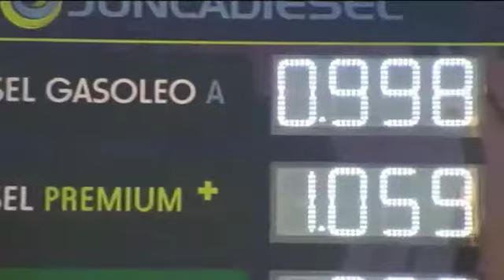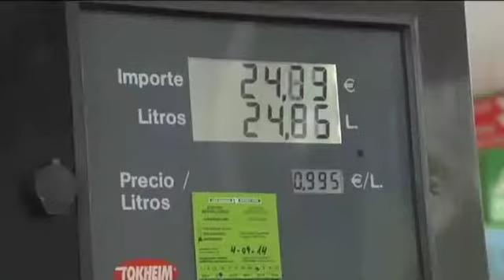Las gasolinas suben a velocidad de vértigo